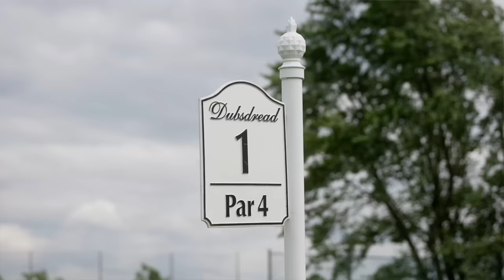We Had a Match Where Tiger Won 5 Times